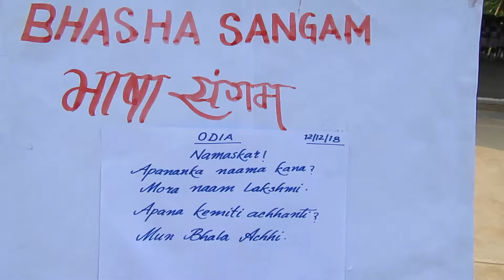The Aditya Birla Public School, Reddipalayam, Odia